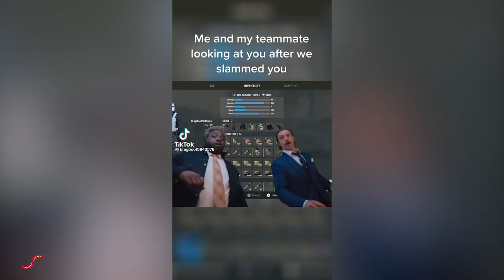Bullet Train "Lemon and Tangerine Looking Down" (TikTok Meme) - TikTok Compilation